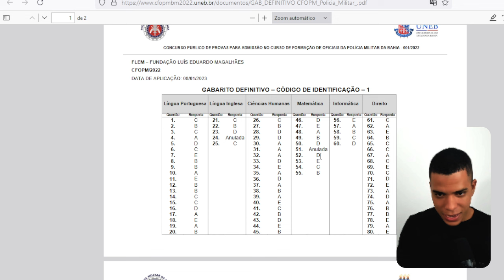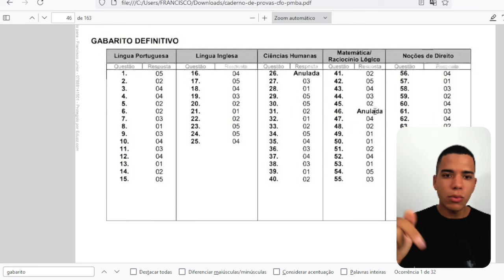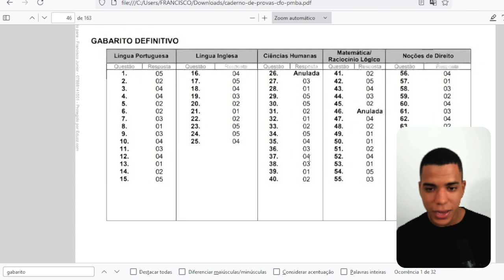ESSA TÉCNICA DE CHUTE VAI TE COLOCAR NA LISTA DE APROVADOS DO CFO PMBA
🥇Estude com o RUMO À APROVAÇÃO
Garanta a sua aprovação com o Método que já aprovou mais de 900 alunos.
E que nos garantiu diversas aprovações, uma delas em 1º Lugar.

❗🔊SAIBA MAIS SOBRE CONCURSOS DA POLÍCIA MILITAR EM TODO O BRASIL

📖 Atente-se para os nossos produtos.

Fique por dentro de todas as AULAS GRÁTIS que o Rumo prepara para você aqui no nosso canal do youtube.